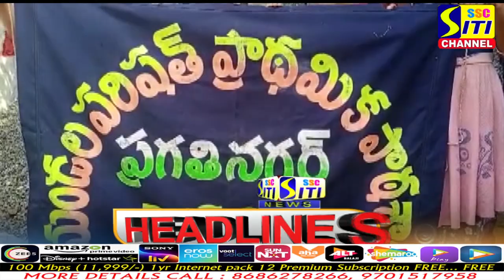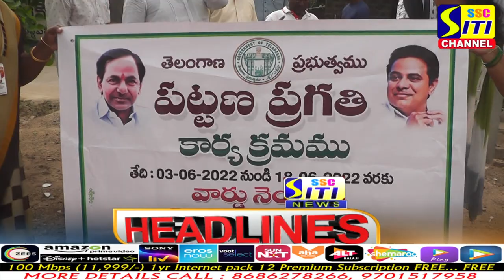SITINEWS HEADLINES 06-06-2022